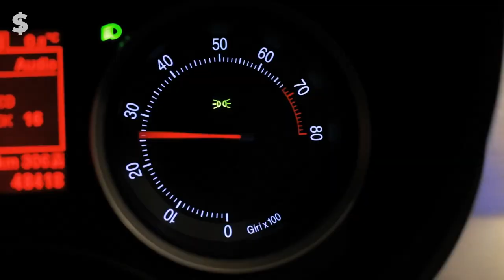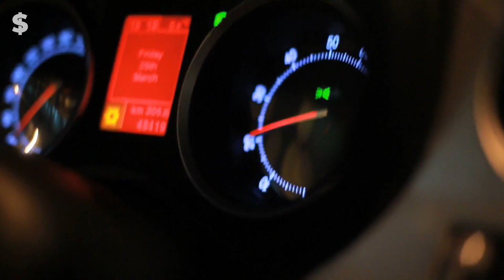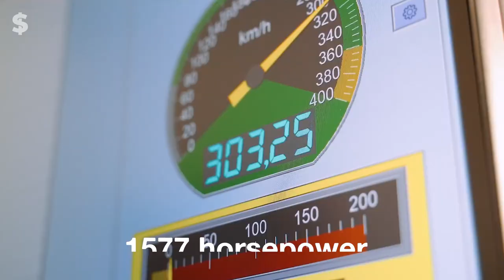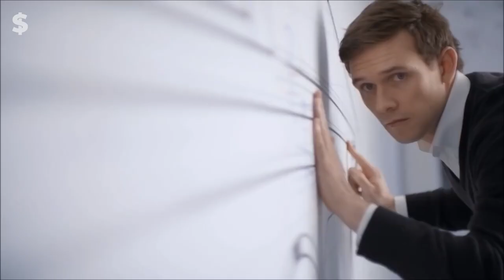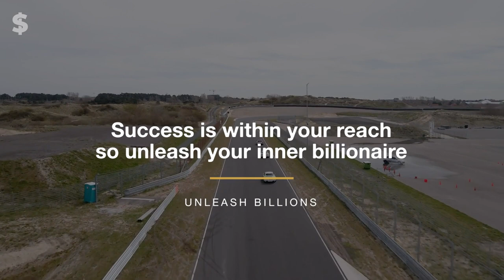TOP 10 Most EXPENSIVE Cars In The World in 2023!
In this Unleash Billions video, we're going to take a look at the top 10 most expensive cars in the world in 2023. We have all of the top luxury cars listed, from the Koenigsegg Jesko to the Bugatti La Voiture Noire. Make sure to watch to see how these cars will stack up against each other in terms of price and luxury!

We've collected a list of the most luxurious cars on the market, and we'll highlight each one in detail. this video is sure to fascinate and astound you. So buckle up and gear up for the most expensive cars in the world in 2023. From iconic Bugatti cars to Koenigseggs and more, this is one video you don't want to miss!

Written by: Edward Jones
Voiced by: Edward Jones
Produced by: Aron Gabriel
Graphics by: Joshua Broqueza

This unleash billions video is for educational and entertainment purposes. There is no guarantee that you'll earn using the techniques and ideas mentioned. This is not intended to be financial advice.The level of success in attaining the results require hard-work, experience, and knowledge. We take reasonable steps to ensure information in this video is accurate, but cannot represent that the website(s) mentioned are completely error free. By watching, you expressly agree not to rely solely on information contained in our video(s).

luxury, most expensive, bugatti la voiture noire, most expensive cars in the world, unleash billions